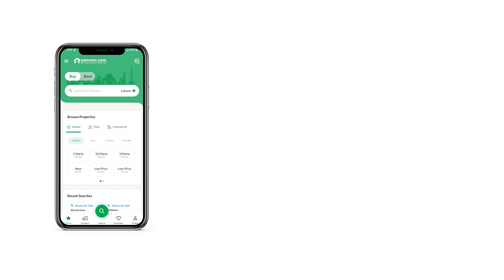5.7 MARLA OFFICE FOR SALE IN PHASE 7 BAHRIA TOWN RAWALPINDI